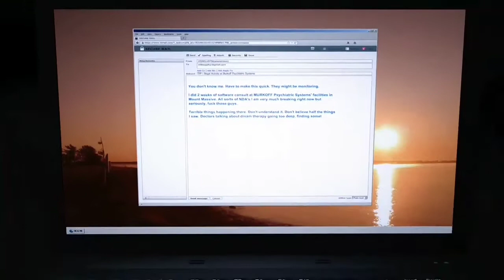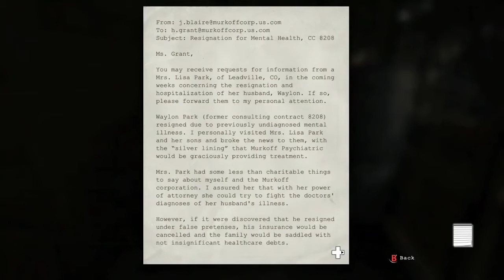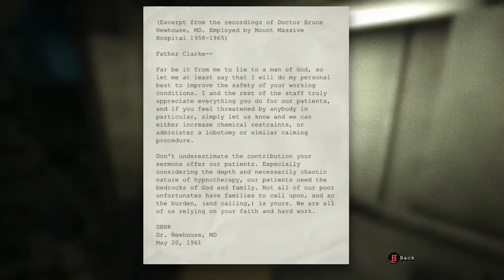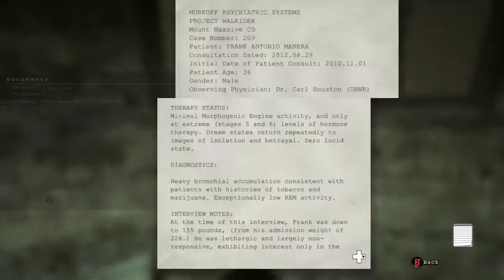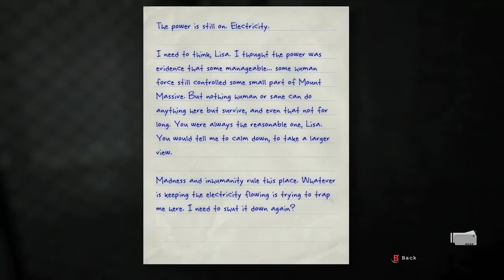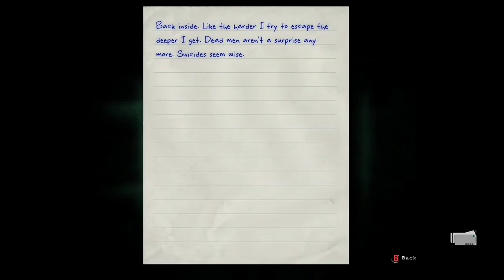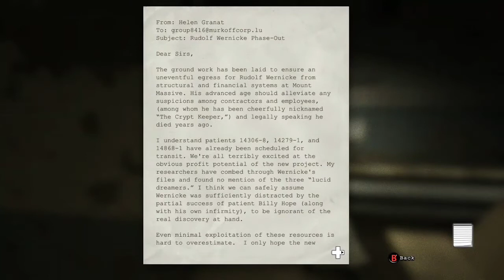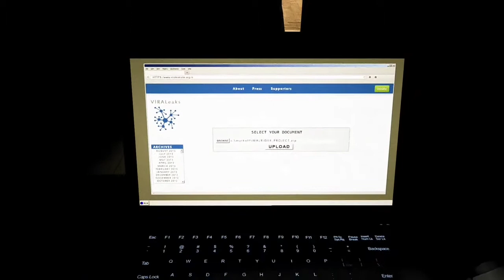Outlast Whistle blower (full game)